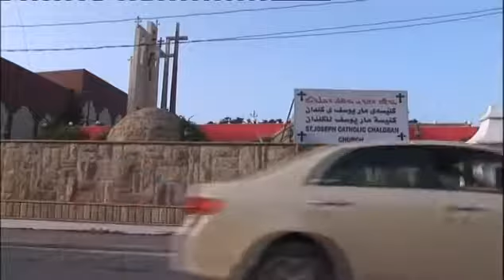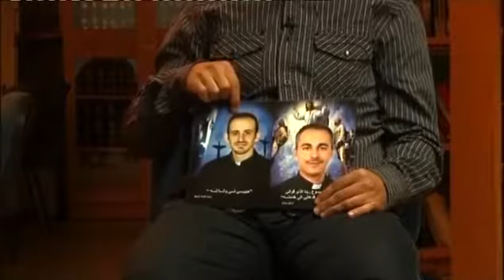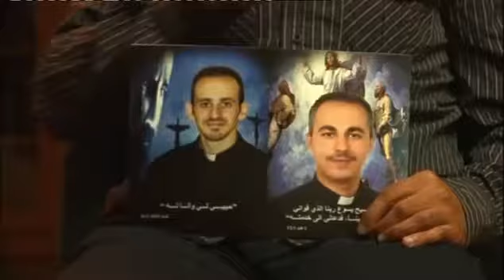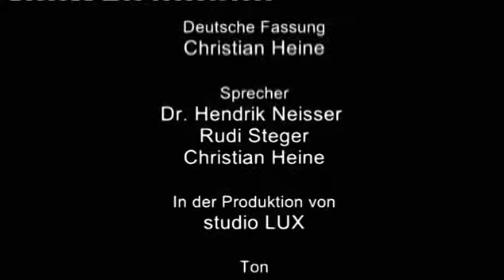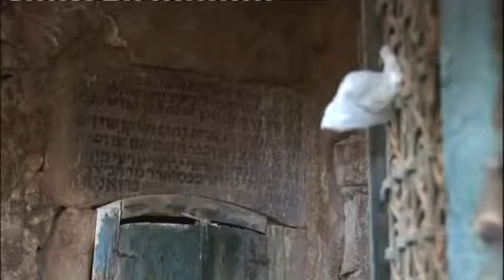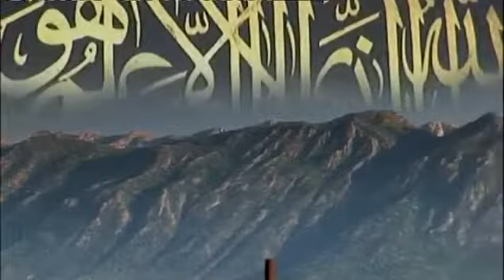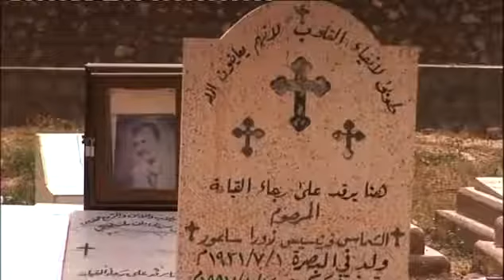Irak: Land der Heiligen und der Märtyrer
Es ist kaum bekannt, dass der heute so krisengeschüttelte Irak ein stolzes biblisches Erbe besitzt. Die Apostel Thomas und Thaddäus brachten das Christentum im 1. Jhd. den Assyrern. Tausende.

Der Irak ist eine der ältesten Stätten des Christentums. Aber die Zukunft der Christen im Irak und im Nahen Osten sieht düster aus. Man könnte meinen, es gäbe einen Plan, die Region von.

Marie-Ange Siebrecht vom weltweiten katholischen Hilfswerk KIRCHE IN NOT über eine Christenverfolgung vor den Augen der Weltöffentlichkeit (2009). Dieses Video können Sie auch unentgeltlich.

Auf seiner Reise ins Heilige Land besucht Papst Benedikt XVI. auch Jerusalem und Bethlehem. Wie lebt die christliche Minderheit in Bethlehem,jener Stadt,die nach biblischer Ü